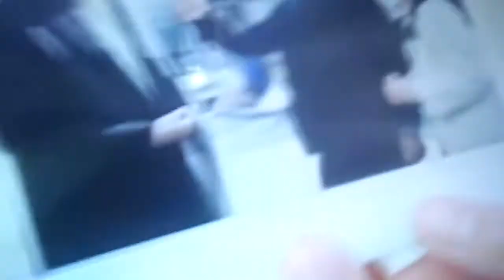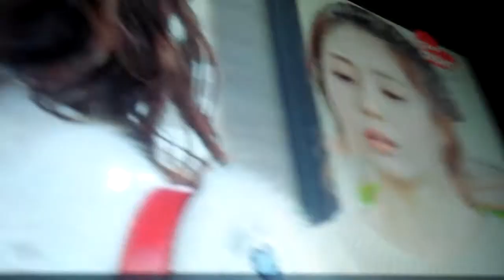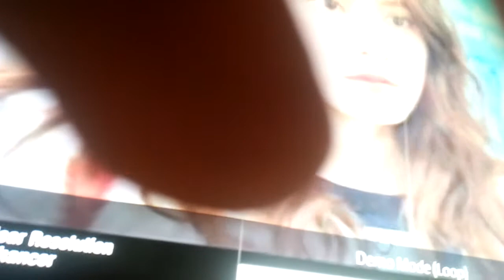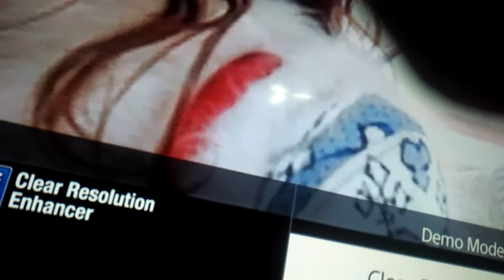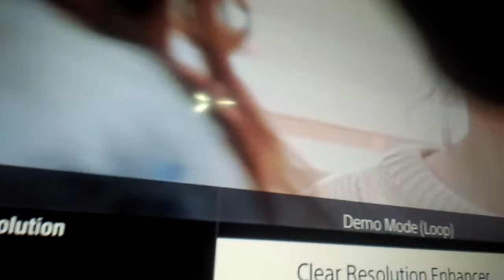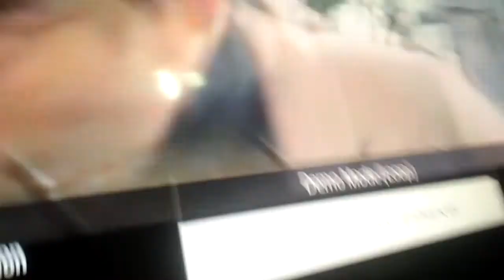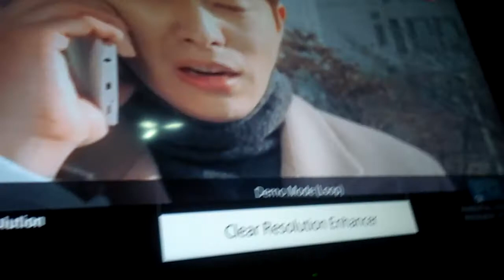Song Ha-Yoon Jeon In Hwa Baek Jin-Hee Love Bakbakan Dragon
Dong Seven Egg Castle